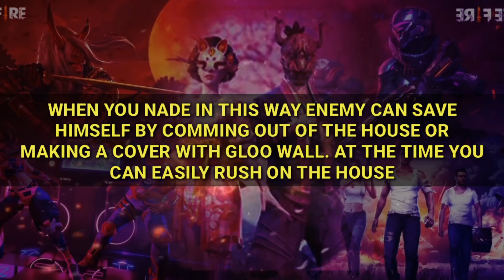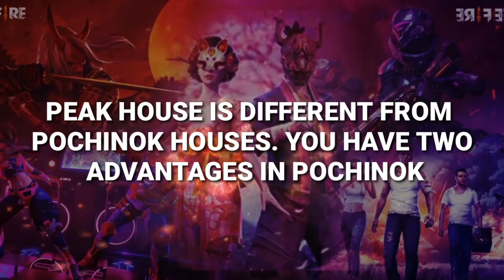Hidden tricks of double door rushing and combat tricks of free fire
💸💸Play Bet & Win

4% Deposit Bonus ( Valid for 24 Hours ) on refill above 5k

🏏Cricket
🃏Teen patti
♣️Poker
🎳Roulette
🎰Casino
🎯Matka
🎱Lucky 7
🀄Andar Bahar
🎾Tennis
⚽️Football

🤩 Min Deposit : 500 Rs
🤩 24x7 Deposit /Withdraw
🤩 3 withdraw in 1 Days
🤩 Paytm / Phonepay / Gpay

whatsapp your name 👇 & Get 100 coin bonus on 1st Deposit

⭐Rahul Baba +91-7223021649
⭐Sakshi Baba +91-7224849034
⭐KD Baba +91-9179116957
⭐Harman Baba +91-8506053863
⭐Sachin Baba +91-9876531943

Whatsapp now👆

Music source.

Audio used is copying free..check the link given below for best collection of music.

My gear

Device : OPPO A9 (4GB/128GB)

THANK YOU FOR CHECKING MY DISCRIPTION.